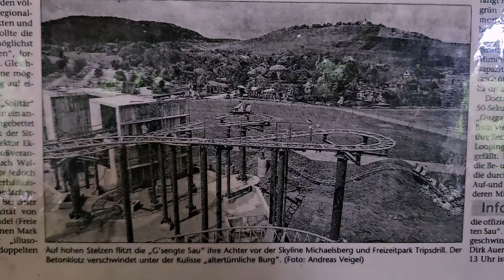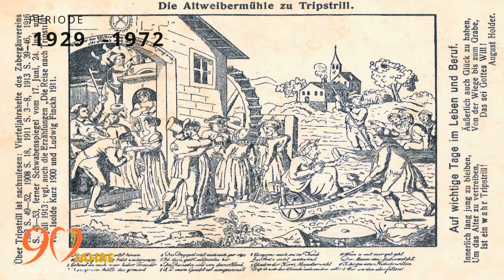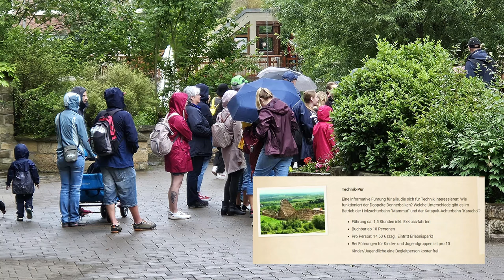Tripsdrill 🇩🇪 : Coasters, Musées & Traditions Allemandes - Un Parc Unique en Son Genre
Bienvenue à Tripsdrill, l'un de mes parcs d'attractions préférés ! Situé en Allemagne 🇩🇪, ce parc est un véritable joyau où se mêlent sensations fortes et traditions. Dans cette vidéo, je vous montre pourquoi Tripsdrill est si unique et inoubliable pour moi.

Préparez-vous à découvrir ses montagnes russes emblématiques, comme le vertigineux "Karacho", le renversant "Als-Über-Kopf" avec ses inversions spectaculaires, et l'impressionnant "Mammut", un coaster en bois qui vous fera vibrer à chaque virage ! 🎢💥 Sans oublier les water coasters pour une dose de fraîcheur garantie. 💦

Mais Tripsdrill, ce n'est pas que des attractions. C'est aussi une ambiance traditionnelle allemande unique, avec ses bâtiments pittoresques, ses musées fascinants retraçant l’histoire locale, et ses restaurants où déguster des spécialités typiques comme les bretzels et la bière. 🥨🍻

Entre adrénaline, culture et découverte, Tripsdrill est une expérience à part, et je suis ravi de partager avec vous pourquoi il figure parmi mes parcs préférés. Prêt à plonger dans l'aventure ?
(Description générée par l'intelligence artificielle).
Willkommen in Tripsdrill, einem meiner Lieblingsfreizeitparks! Dieser Park, der in Deutschland 🇩🇪 liegt, ist ein wahres Juwel, in dem Nervenkitzel und Traditionen aufeinandertreffen. In diesem Video zeige ich euch, warum Tripsdrill für mich so einzigartig und unvergesslich ist.

Macht euch bereit, die ikonischen Achterbahnen des Parks zu entdecken, wie die schwindelerregende "Karacho", die umwerfende "Als-Über-Kopf" mit ihren spektakulären Überschlägen, und die beeindruckende "Mammut", eine Holzachterbahn, die euch in jeder Kurve vibrieren lässt! 🎢💥 Nicht zu vergessen die Wasserbahnen, die euch eine erfrischende Abkühlung garantieren. 💦

Aber Tripsdrill ist nicht nur ein Ort für Attraktionen. Es ist auch eine einzigartige, traditionelle deutsche Atmosphäre mit seinen malerischen Gebäuden, faszinierenden Museen, die die lokale Geschichte nachzeichnen, und Restaurants, in denen ihr typische Spezialitäten wie Brezeln und Bier genießen könnt. 🥨🍻

Zwischen Adrenalin, Kultur und Entdeckung ist Tripsdrill ein ganz besonderes Erlebnis, und ich freue mich, mit euch zu teilen, warum es zu meinen Lieblingsparks gehört. Bereit, ins Abenteuer einzutauchen?
(Beschreibung durch künstliche Intelligenz).
00:00 Intro
00:34 Les coasters
07:24 Historique du parc
09:01 Un parc, des musées, de la restauration et beaucoup de "beaufitude" !
11:34 Les attractions aquatiques
14:17 Promenez-vous !
16:00 Conclusions et Outro
Crédit Images :
- Parcsataimes
- CanobieCoaster
- Tripsdrill (Merci pour l'authorisation d'utilisation)